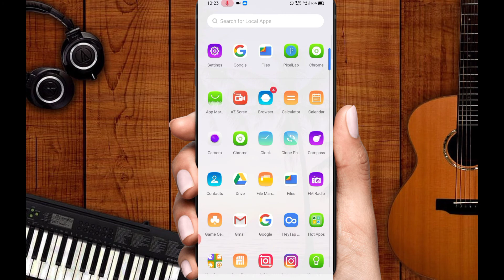How To Remove Gmail Account From Android Device in Bengali | How To Sign Out From Gmail Account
Hello guys this is Ranit and you are watching Ranit Tips And Tricks YouTube channel guys today in this video I am going to show you how you can remove any Gmail account from any Android device so watch the video till end and if you like this video then give me a thumbs up button also comment on this video and subscribe my channel thank you.

Please.

Queries Solved :-
How to remove Google account from Android device
How to remove Google account from mobile phone
How to remove Google account from mobile